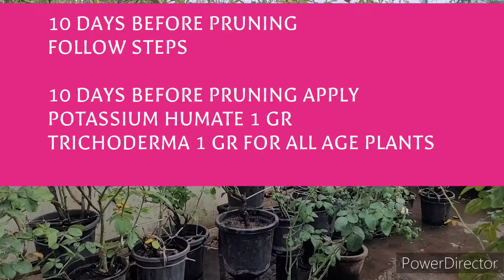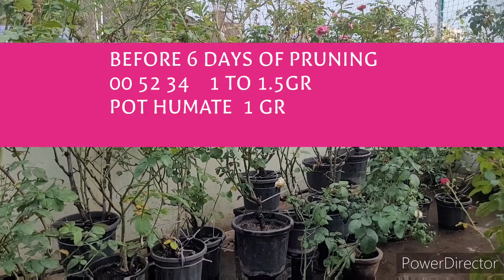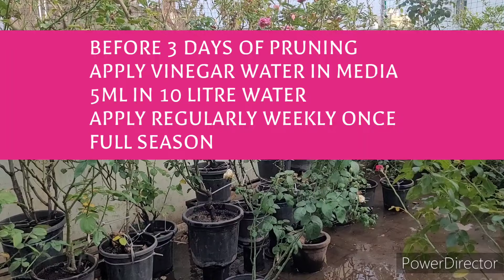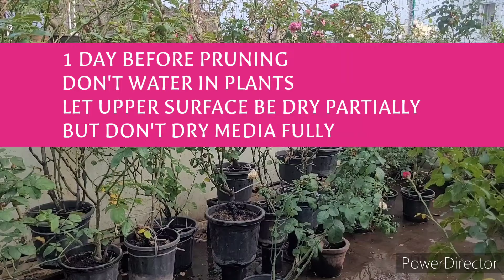Rose Dormancy 2024, BEFORE PRUNING WHAT TO DO FOR LUSH GREEN GROWTH WITH BIG FLOWERS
Whats app for fertilizer 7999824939

ONLINE GARDENING PRODUCTS JUST VISIT
   *LINK OF POTS FOR PLANTS

   *CINDER FOR PLANTS

   *SAND FOR PLANTS

   *LINK OF FUNGICIDE
      • PLANTOMYCIN FUNGICIDE
      • SAAF FUNGICIDE
      • COPPER OXYCHLORIDE FUNGICIDE FOR BLACK SPOT FUNGUS

   *ORGANIC FUNGICIDE
      • TRICHODERMA BIO ORGANIC FUNGICIDE FOR ROOTS
      • BIO ORGANIC FUNGICIDE FOR ALL FUNGUS IN ROOTS AND LEAVES

   *ORGANIC INSECTICIDE
     • KAKA INSECTICIDE
     • BIO INSECTICIDE ORGANIC INSECTICIDE
     • BIO INSECTICIDE BIO ORGANIC INSECTICIDE

   *CHEMICAL INSECTICIDE
    • LESENTA FOR MITES - INSECTICIDE
   • IMIDACLOPRID 17.8 SL INSECTICIDE FOR THRIPS, MEALYBUGS, APHIDS
   • OMITE INSECTCIDE FOR MITES

*AMAZON GARDENING DECORATIVE STANDS AND GROW BAGS
 • BEAUTIFUL COLOURED STRIPS GROW BAGS
 • BEAUTIFUL GARDEN POT STAND
 • TO PURCHASE THIS HANGING POTS
 • TO PURCHASE CONE SHAPE POT

*SOIL PH METER

*PH PAPER

*DRIP IRRIGATION KIT

*GARDENING HAND GLOVES

*BRASS THREADED TAP ADAPTER